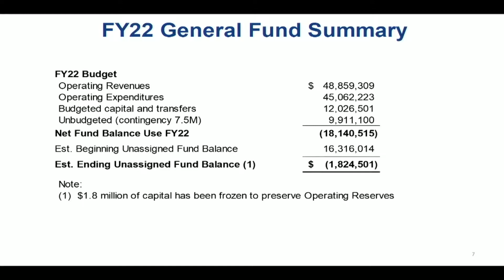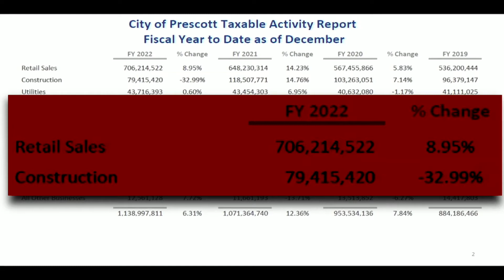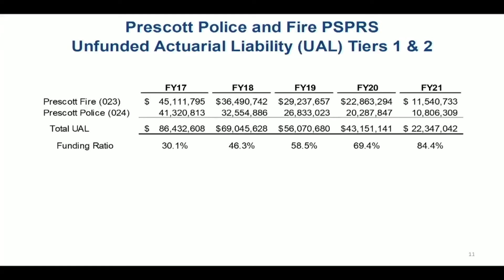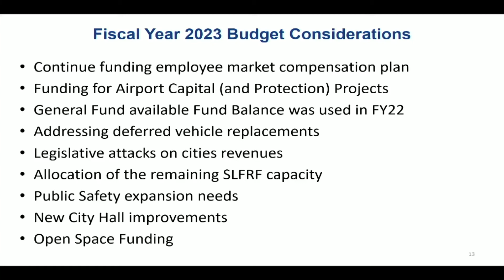Mayor Update - February 28, 2022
Hello, I’m Mayor Phil Goode with your weekly update.

It was great to see the winter storm last week. We need the winter moisture, and it’s been a relatively dry year so far.  This week, we’ll return to warm temperatures ranging in the 60’s and even in the 70’s. It should be sunny and a bit windy.

I will be speaking at the Chamber of Commerce Annual Meeting tomorrow morning, presenting the State of the City Address. The meeting will be at the Prescott Resort. I hope to see many of you there.

Police Sergeant Matt Medina was recognized for his 15 years of service at the City of Prescott. Thanks to police officers like Sergeant Medina, I believe we have one of the very best police departments in the state. Congratulations, Sergeant Medina, and thank you very much for your service to our city.

The last time I spoke with you, I discussed my concerns about HB2674, which was an attempt to standardize building codes across Arizona. I am happy to report that a strike everything amendment was offered, establishing a study committee of 10 members, including two from cities and towns. As part of this committee, they will hear from an economist to help with the analysis.

It is my hope that some of the city representatives actually come from cities in the rural part of the state, so we don’t have to continually deal with the larger cities and their overriding influence. I think the rural cities should have a chance to weigh in on this particular issue.

All in all, this was good news for now. Let’s see what the committee comes up with.

During the last Study Session, the City’s Finance Director, Mark Woodfill, brought the annual mid-year budget report. This gives us an opportunity to learn where we stand as far as the budget goes, and what we should expect in the coming months.

So far, this year, we have seen an overall 6.3% increase in taxable activity. Mark does not believe that this is a sustainable growth rate. He pointed out that with inflation, discretionary income in our local population as a whole is going to be more constricted in the coming year. The projections for next year’s budget will reflect that.

Some areas of taxable income have changed considerably. The largest drop is in construction, which is down nearly 33%. That is a reduction of almost $40 million which is very significant to our local economy.

On the upside, personal property rentals, restaurant and bar revenue are all up. Hotels and motels are up about 50%, probably as a reaction to our reduced restrictions for the pandemic.

49% of our general fund comes from local taxes, so that means it is very important for us to monitor that income.

The golf course and the airport both have enterprise funds, but are also subsidized by the general fund. However, if we look at the economic activity brought by both the airport and the golf course, it far outweighs the financial support from the general fund.

Some of the best news we received is that we expect the PSPRS unfunded liability to be paid off this year, probably by Christmas or a couple of months sooner. This is five years earlier than originally projected.

Not only does this benefit the City greatly, but our residents and others that shop in Prescott will see a reduction of .75% in their sales tax.

It’s not often that cities and government agencies actually reduce taxes and keep their promises to sunset special taxes. I’m proud of the City of Prescott for working so hard to get the PSPRS liability paid off.

I promise you that we will keep a close eye on the PSPRS fund and maintain the necessary payments.

Our City continues to be substantially and economically strong. Looking at the fact that we can maintain a lot of these expanded capital improvement projects, expanding airport operations and facilities, working on roads and being able to contemplate some of the necessary vehicle acquisitions and things like that; it’s just a strong reflection on our economic activity.

We appreciate knowing that our financial director is diligently monitoring our budget!

Finally, we want to wish John Mrgudich a very happy birthday. Tomorrow, March 1, 2022, he will become 100 years old. John served in 3 major wars: WWII, Korea and Vietnam and has lived in Prescott for over 50 years.

John, I salute you, and thank you for all you have done for our community and our country.
LINKS